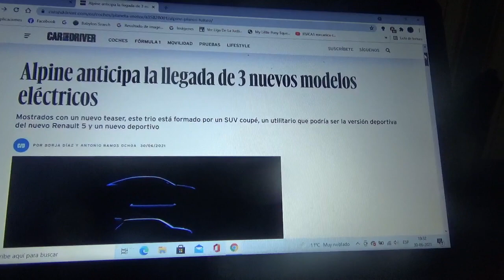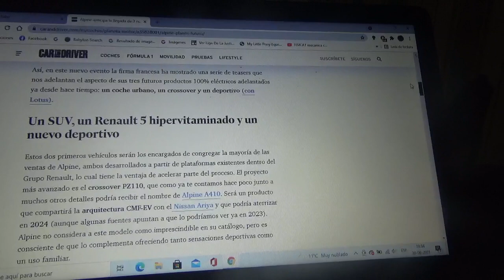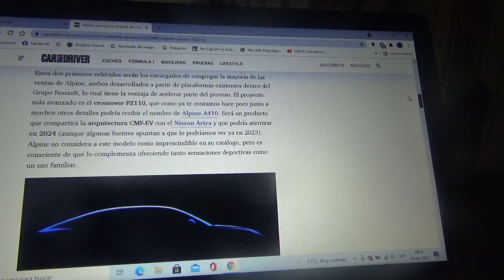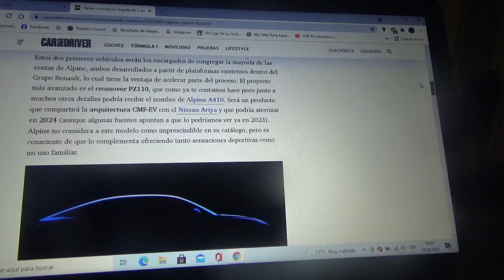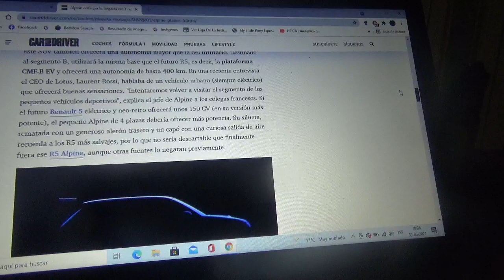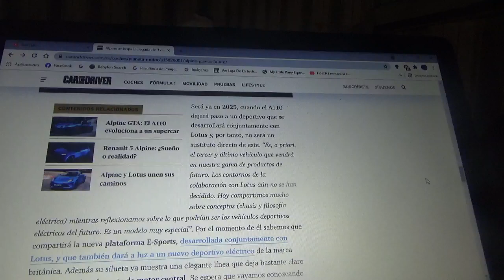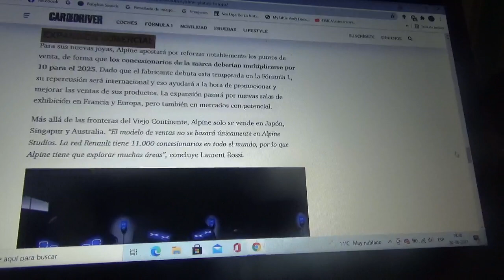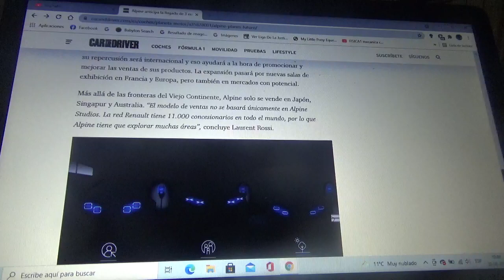Alpine anticipa la llegada de 3 nuevos coches 100% eléctricos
La nueva gama tendrá un SUV coupé un coche utilitario el podría ser la versión Alpine del nuevo Renault 5 y otro coche deportivo todos productos totalmente ecológicos